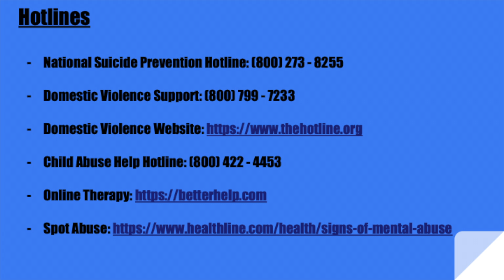Commentary on Spanking Children (Jubilee Reaction)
This is my commentary and opinion on spanking children as a Gen-Z victim of the extremes of this type of punishment. This is an OPINION. I want to have a DISCUSSION.

Help Hotlines:
National Suicide Prevention Hotline: (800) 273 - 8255
Domestic Violence Support: (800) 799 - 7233